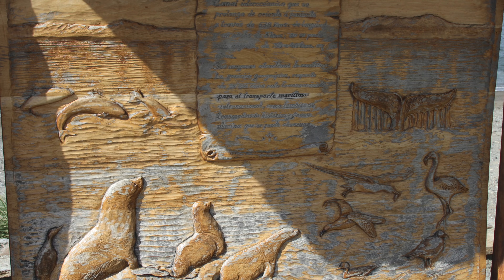South Pole Epic ep 2 16-22 Nov 2013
In this episode I fly to Punta Arenas Chile, explore the coast of the Straight of Magellan, my bike finally arrives, and I talk about how much did this cost, and how did I pay for it.